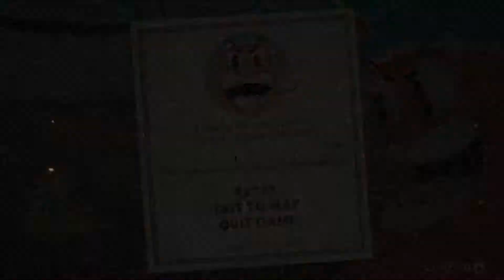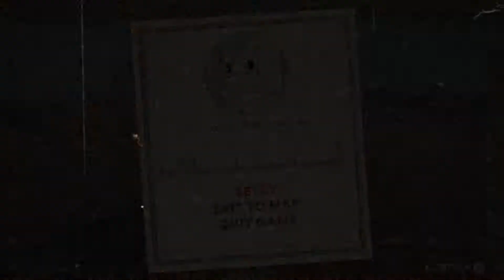Mugman in Cuphead (PC Playthrough Part 3) [1080p60]